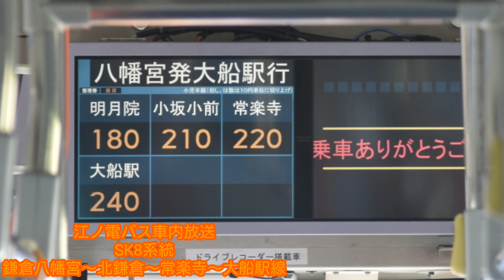江ノ電バス SK8系統 鎌倉八幡宮発大船駅行 車内放送